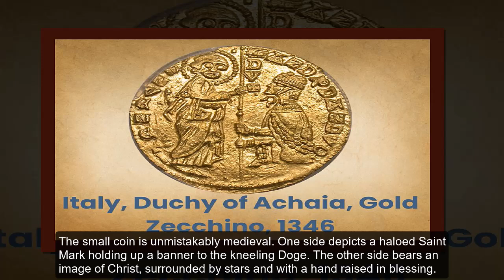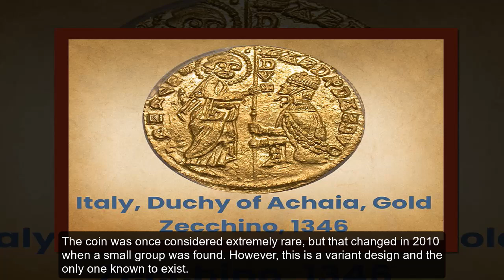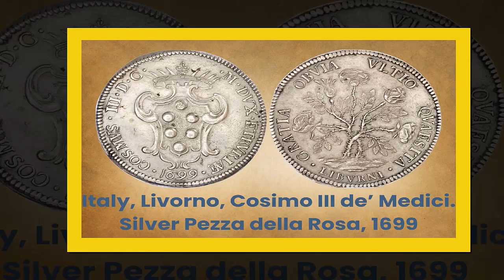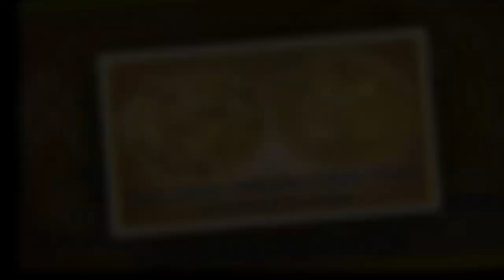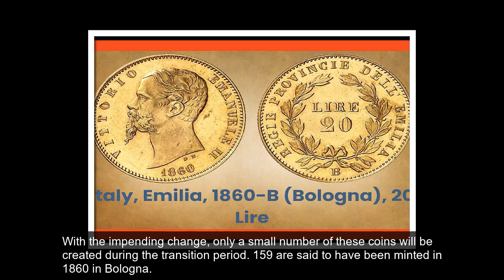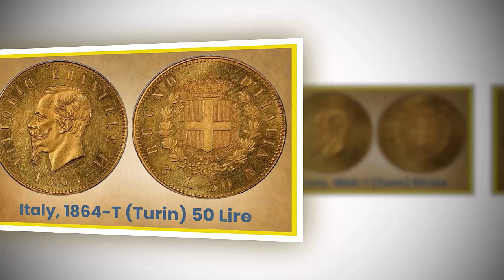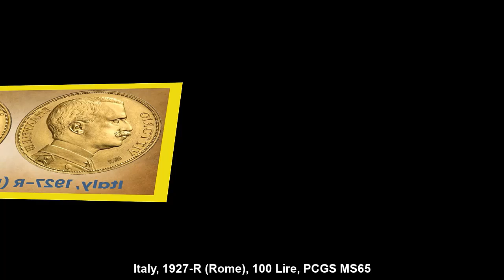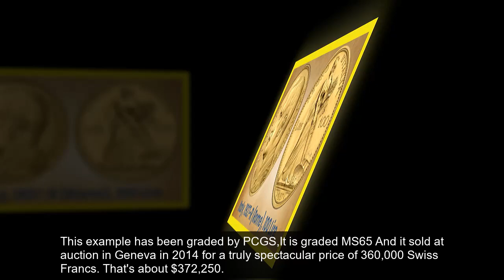Những đồng xu của Italy có giá trị nhất/Most valuable Italian coins worth money